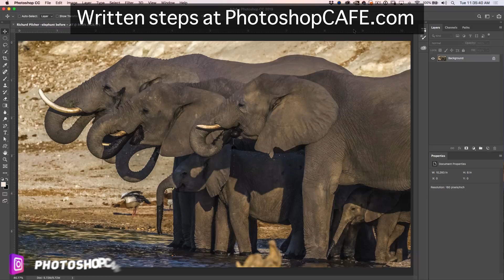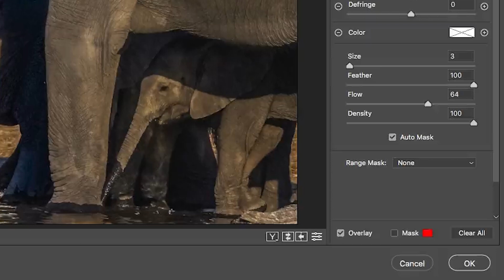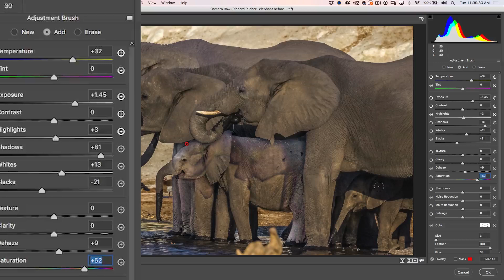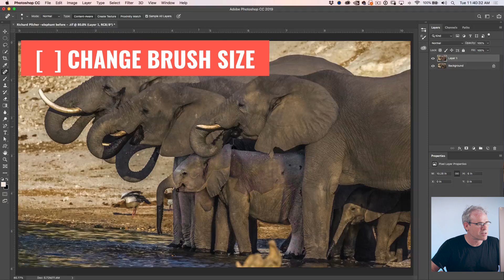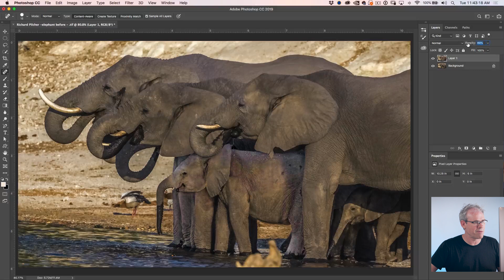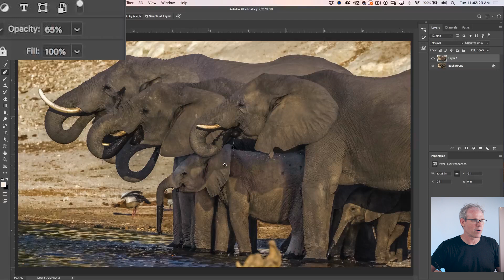How to remove SHADOWS from a photo in PHOTOSHOP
How to remove shadows from photos in Photoshop CC. In this Photoshop tutorial, Colin Smith shows how to get rid of a shadow in a photograph.